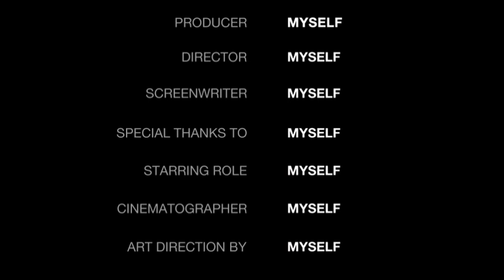معرفی انیمیشن پاندای کونگ فو کار ۴ بازگشت پو و گروه پنج آتشین Kung Fu Panda 4 2024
انیمیشن پاندای کونگ فوکار ۴ محصول ۲۰۲۴ آمریکا یک انیمیشن کمدی رزمی هیجانی ساخته کمپانی دریم ورک است این چهارمین انیمیشن از مجموعه پاندای کونگ فوکار میباشد و جک‌بلک به همراه اکوفینا و وایلا دیویس صداپیشگان اصلی انیمیشن هستند امشب معرفی خواهیم کرد انیمیشن Kung Fu Panda 4 2024
موسیقی: Electric Sunrise
نوازنده: Josh Woodward